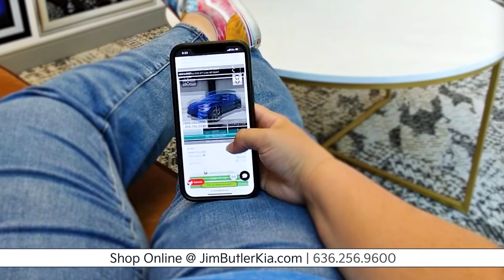POV: You Love Your New Kia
See yourself behind the wheel of a brand new Kia during the Kia Summer Sticker Sales Event! Visit us today!